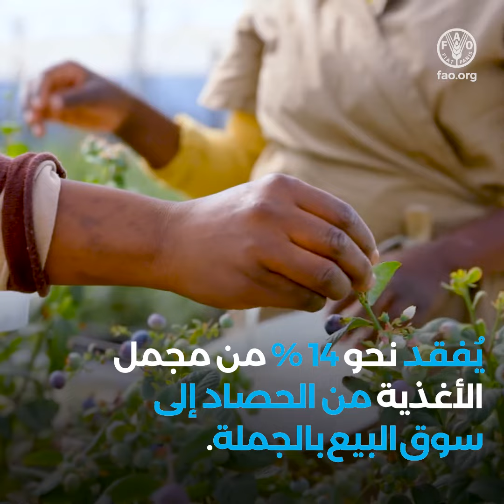ما هي التكلفة الحقيقية للأغذية؟